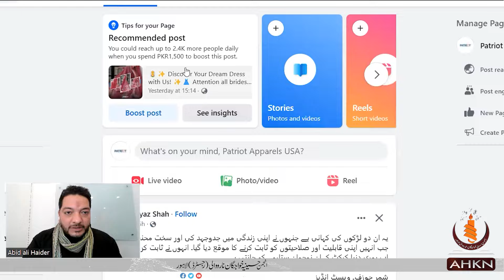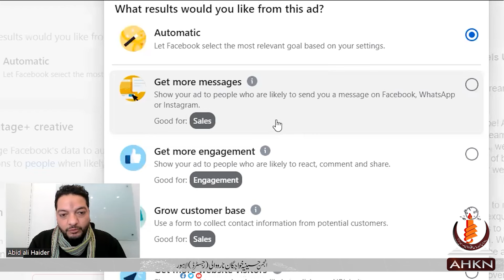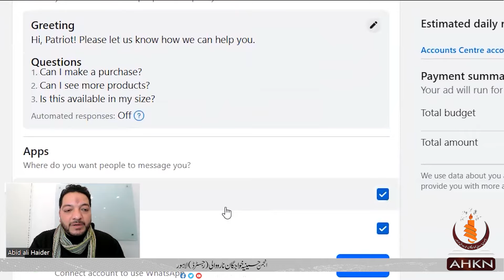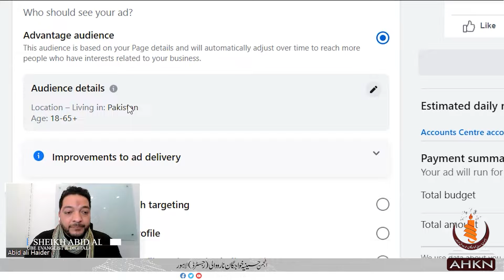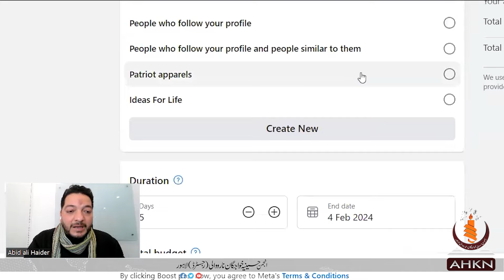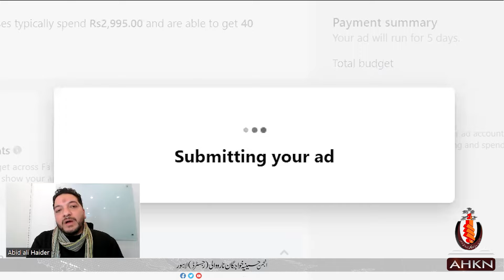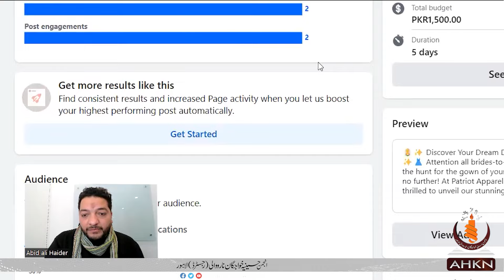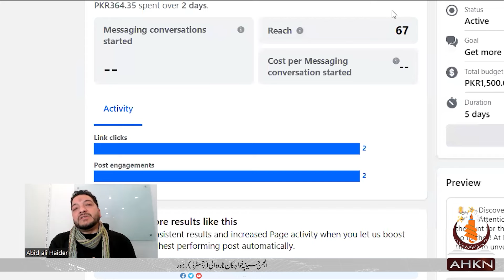How we can earn money online | Abid Ali Haider | AHKN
How we can earn money online | Sheikh Abid Ali Haider | AHKN